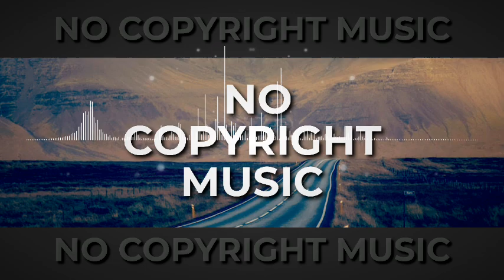wings of liberty _ByPixabay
Licensee:
u_rs72yi5ed5

Audio File Title:
Wings Of Liberty

Audio File ID:
21761

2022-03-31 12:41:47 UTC